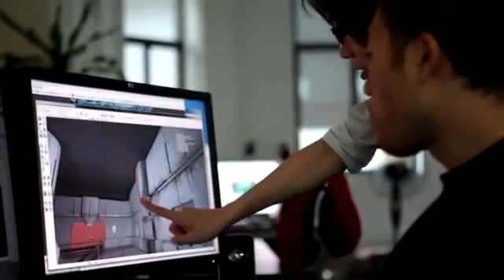DUST 514 Welcome to New Eden Part 1719